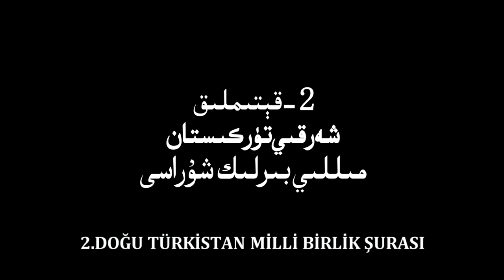2 - قېتىملىق مىللىي بىرلىك شۇراسى خۇلاسە دوكىلاتى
11– قېتىملىق دۇنيا شەرقىي تۈركىستانلىقلار قېرىنداشلىق ئۇچرىشىشى
2 - قېتىملىق شەرقىي تۈركىستان مىللىي بىرلىك شۇرا يىغىنى